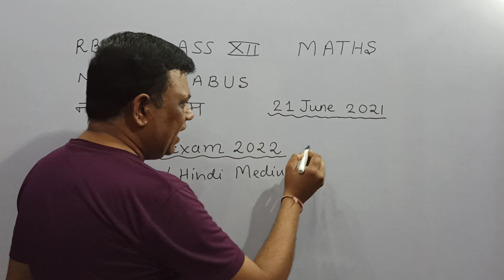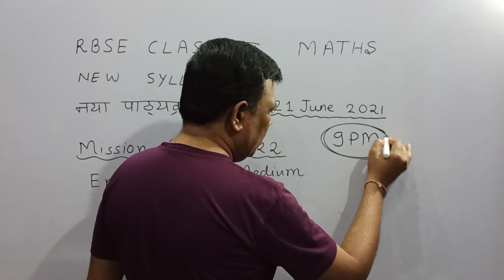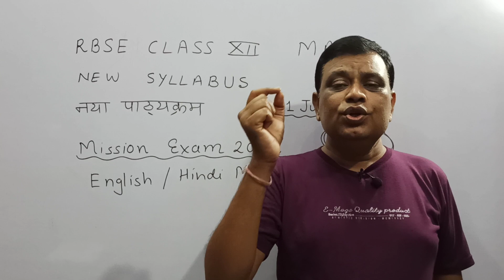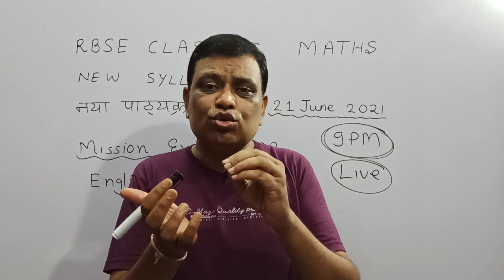New syllabus RBSE CLASS XII MATHS Annoucement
New syllabus by Rajendra Parihar
starting from tomorrow at 9 pm
Mission exam 2022
Hope You for The best